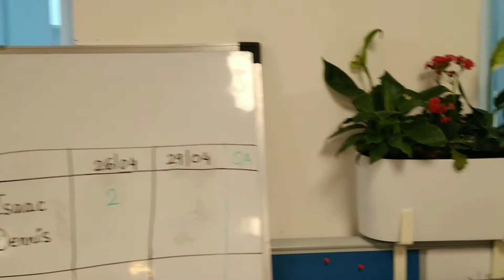Living Plant Solution for Office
Plants in office space makes employees happy and keeps the air free from toxins thereby increases employee satisfaction, motivation and ultimately productivity